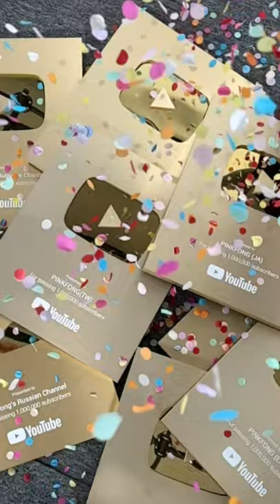Pinkfong and Baby Shark have claimed the YouTube Throne 👑✨ Baby Shark Official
Pinkfong has claimed the YouTube throne 👑✨

How many “Golden Play Buttons” do we have now?
The answer is 10! 👏👏

We are happy to have one more Golden Play Button for reaching 1M subscribers!🏆

Thank you international fans, we appreciate all the love and support you have given us!❤️

Our channels are serviced in English, Korean, Spanish, Japanese, Traditional Chinese, Portuguese, Russian and Thai!
Meet Pinkfong, Baby Shark and more friends in various languages now!